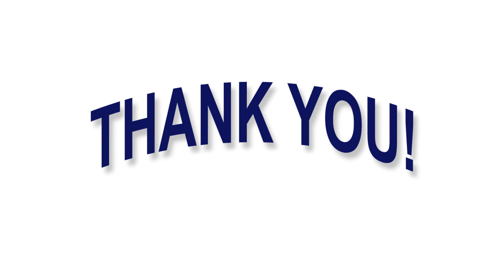School Board Appreciation Month 2017